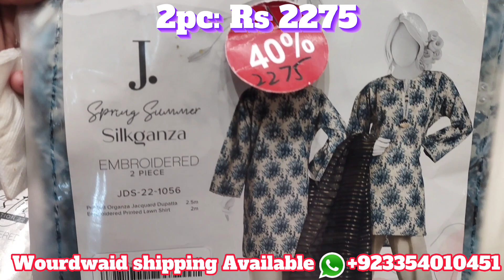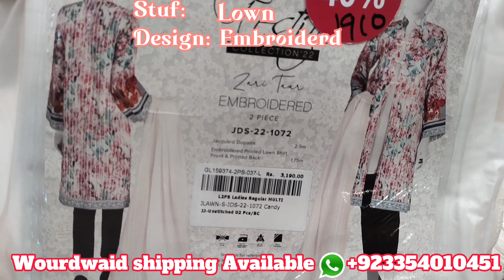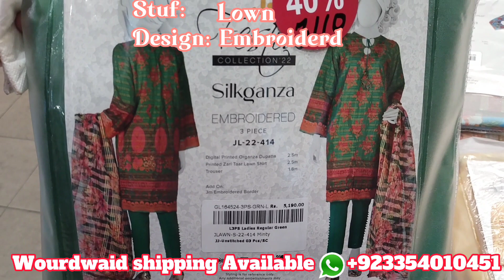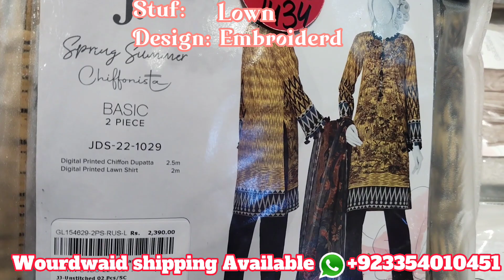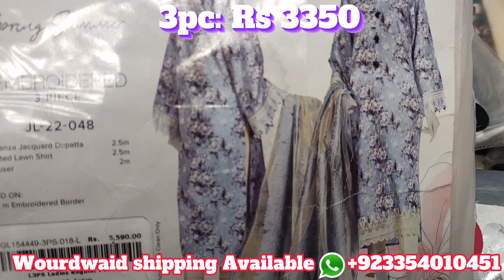J. Junaid Jamshed flat 40% off spring summer sale 2022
springsummar sale 2022
junaidjamshed sale
summar sale 2022